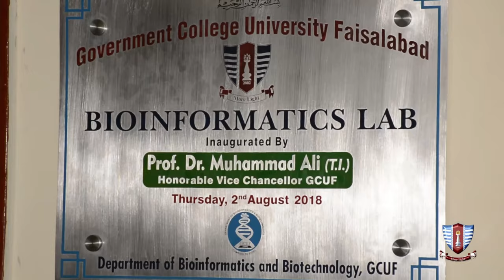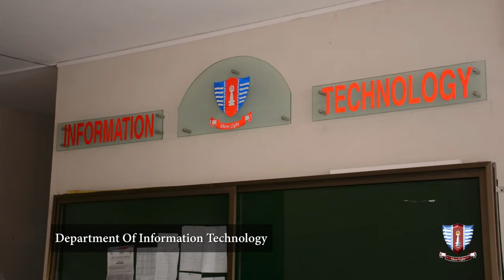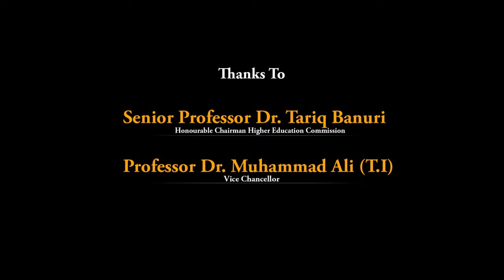GC university vibes | Short Documentary GCUF | 2020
Asalam o alikum to my all YouTube lover! I’m Sajawal khan and I am here to entertain you a lot! In my video, I inform you how GC portal work How students add & Remove And how our portal work How to enroll new students in the portal. How to add student Internal marks of a student. How to add supplementary student. How to make a correction. How to register the student in the portal.